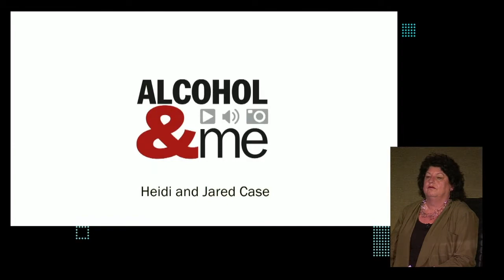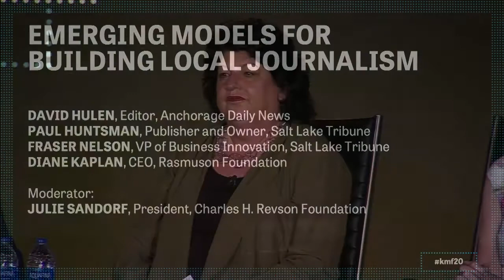Part 1: Emerging Models for Building Local Journalism | Knight Media Forum 2020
Topic: Panel Discussion and Video

Emerging models for building local journalism at the Knight Media Forum

Panelists: David Hulen, Editor, Anchorage Daily News; Paul Huntsman, Publisher and Owner, Salt Lake Tribune; and Fraser Nelson, VP of Business Innovation, Salt Lake Tribune; Diane Kaplan, CEO, Rasmuson Foundation. Moderator: Julie Sandorf, President, Charles H. Revson Foundation

The Knight Media Forum is the premier gathering for funders and media leaders working to strengthen local news, community and democracy. More at knightmediaforum.org.